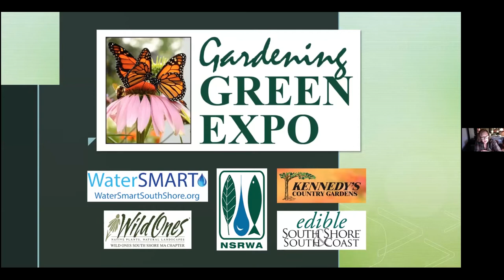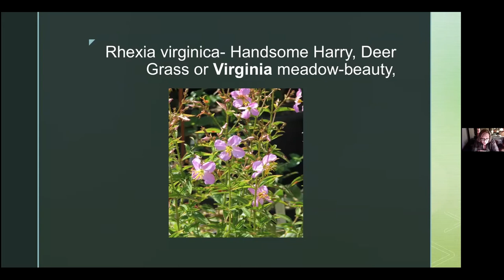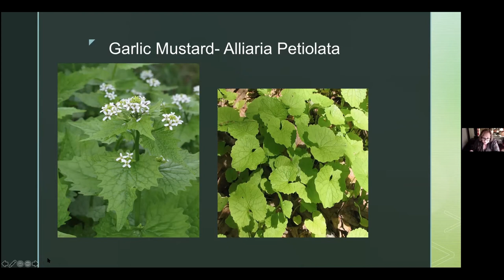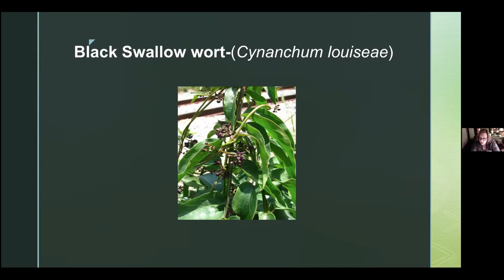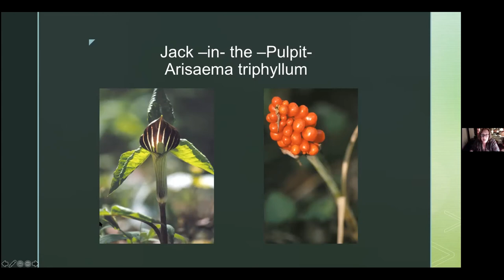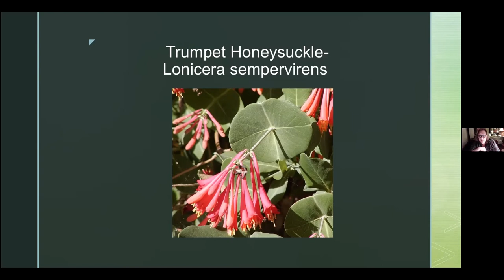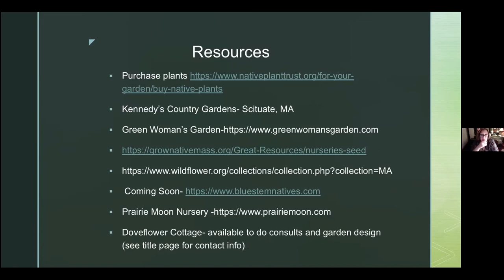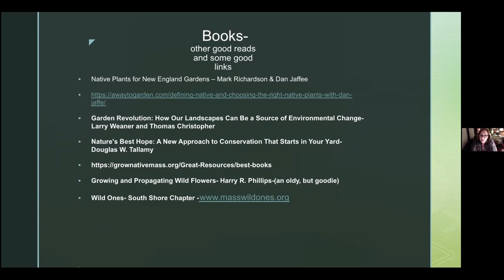2021 Gardening Green Expo - The Battle Between Native and Invasive Plants by Susan Leigh Anthony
This video is part of our 2021 Virtual Gardening Green Expo. The North and South Rivers Watershed Association, Kennedy’s Country Gardens, Wild Ones South Shore MA chapter, and Edible South Shore & South Coast.

The WaterSmart program is a nonprofit partnership between the NSRWA and 12 towns on the South Shore: Cohasset, Duxbury, Hanover, Hingham, Hull, Kingston, Marshfield, Norwell, Pembroke, Rockland, Scituate and Weymouth. Our programs are based on the belief that education is key. Since its creation, WaterSmart has educated thousands of local school-age children, adults, and businesses on water conservation, stormwater pollution, where their water comes from, and how to care for it.

In this webinar, Anthony will discuss the major issue of invasive plant species in our area, how to identifying them, and why and how we should combat them, and the restoration of appropriate native plant species.

Susan Leigh Anthony, the principal owner of  Doveflower Cottage Designs, is a horticulturist,  Master Gardener, Perennial Buyer at Kennedy’s Country Gardens,  Native Plant expert,  and member of the Herb Society of America and the Rock Garden Society.